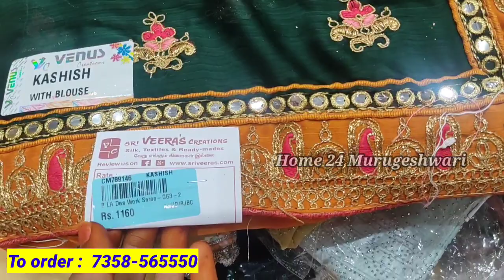Oldwashermenpet Sri Veeras creations Trending Party wear sarees